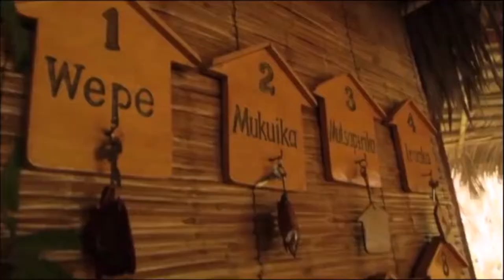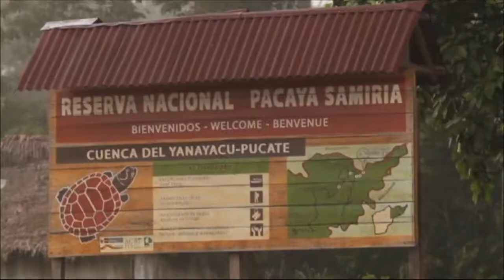PACAYA SAMIRIA AMAZON LODGE - ECOLODGE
Somos el único ecolodge ubicado en la zona de amortiguamiento de la Reserva Nacional Pacaya  Samiria. Informes : ☎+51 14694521 📱 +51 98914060

Nosotros te ofrecemos un paraíso lleno de vida silvestre y espectaculares paisajes que no encontrará en ningún otro lugar en la tierra!

 Realizamos un turismo sostenible, protegiendo nuestra biodiversidad,  sin dañar el medio  ambiente con Experiencias ecoturísticas, vivenciales y sensoriales.